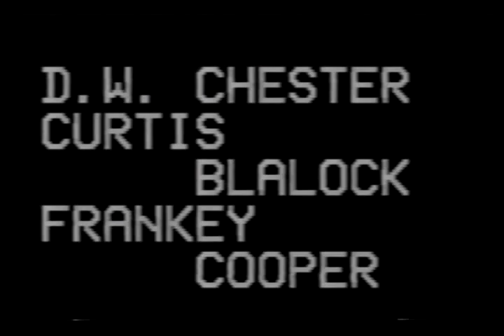THE IRON SHERIFF II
Action Western - Doctor Nathan Winslow does research on the Iron Sheriff. He wants to get into the mind of the Iron Sheriff. Is the Iron Sheriff the real killer? Does the badge protect him?